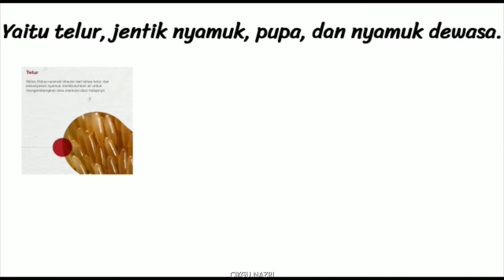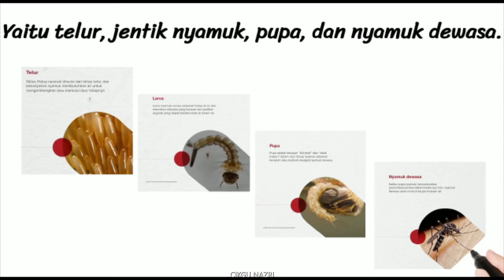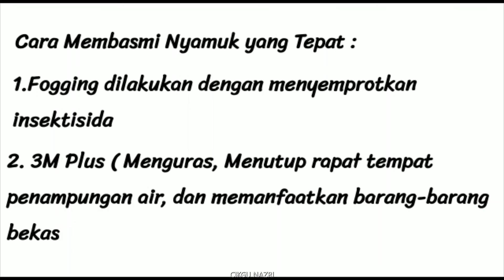DAUR HIDUP NYAMUK // KELAS IV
DAUR HIDUP NAYAMUK

Nyamuk memiliki proses daur hidup yang sempurna terbagi kedalam 4 tahap yaitu telur, larva, pupa, dan nyamuk dewasa.